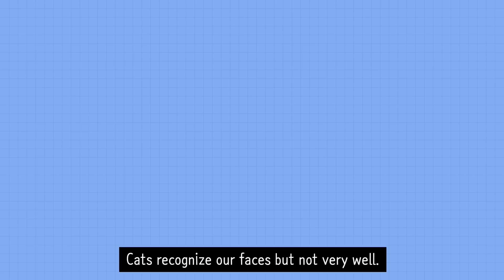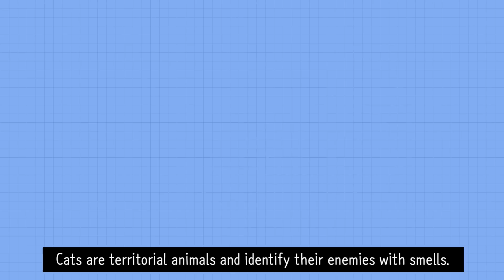How Cats Recognize Their Owners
Many people wonder if cats recognize their owners because they do not seem to care about us. Cats recognize humans but just ignore us most of the times. Then, how do cats recognize their owners?

No 1. Our Voices - You might think cats would respond best to smell just like dogs. However, according to a study, cats recognize human voices primarily by ears or moving heads. Therefore, if you make an unusual voice, your cat might get nervous and even frightened before sensing your smell.

No 2. Our Smells - Smell is one of the ways cats recognize their owners. Cats have a strong sense of smell, they use it to identify enemies, mates and people. Therefore, they often smell you thoroughly each time you come home with unfamiliar smells.

No 3. Our Faces - Cats recognize our faces but not very well. They have been evolved in the wild to hunt and survive. Therefore, they have a high concentration of rod receptors and a low concentration of cone receptors unlike humans. They also have a wider visual field.

However, cats are nearsighted and color blind seeing shades of blue and green but not reds. Therefore, they just recognize our overall appearance rather than face itself.

No 4. Our Footsteps - Cats used to use their hearing to pinpoint prey, Therefore, they are good at recognizing the sound of our footsteps and even one of our movements when we come home.

If you see your cat waiting in front of the door when you get home, it is likely your cat recognizes the sound of your footsteps in distance.

BGM//
: Calvary - Track Tribe